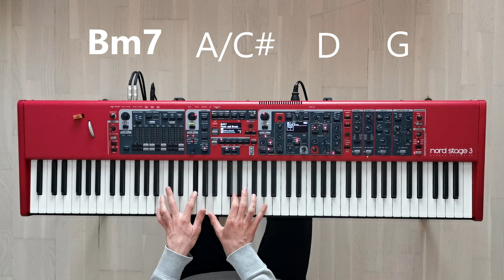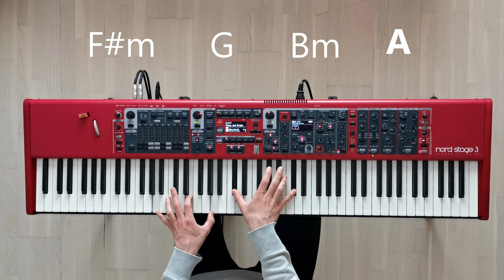Underscoring Pastor | Worship Chord Progressions | Nord Stage 3: Piano and Pad [EP.3]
This is a simple chord progression for underscoring a message or altar call.

A Progression:
Bm7  |  A/C#  |  D  |  G          6  |  5/7  |  1  |  4

B Progression:
F# m  |  G  |  Bm  |  A             3  |  4  |  6  |  5

In this video I use my preset called "Piano and Drone" which is one of my favorite presets. The preset contains one of my own synth pads samples called 'Worship Drone' which isn't a stock sample.

My Gear

(Get FREE Hardcase + Extension cable + Waves nx virtual room)